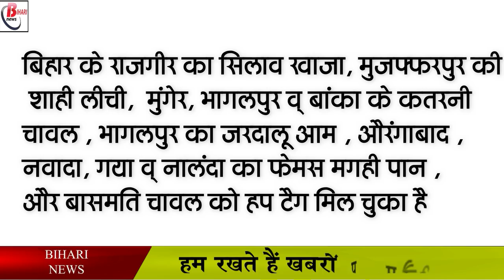फेमस चंपारण मटन हांडी अब देश भर में बनाएगा पहचान !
Now Champaran Mutton Handi will be able to have its own identity, for this, the DM of Champaran district, Kapil Ashok, has formed a team of 11 members on 19 July 2021. This team will prepare a proposal to give GI tag to Champaran mutton, after which it will be conveyed to the government through the administration. If Chaparan Mutton Handi will get its geographical indication i.e. geographical identity, then it will be a great news, because with the help of this the income of shopkeepers, restaurant owners, meat shop people will increase, as well as the artisans here will also get employment.